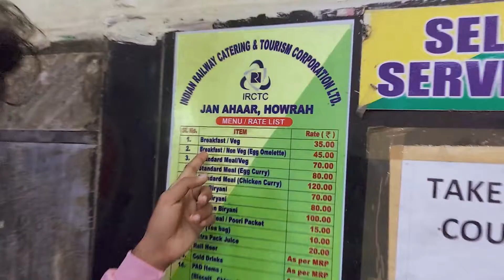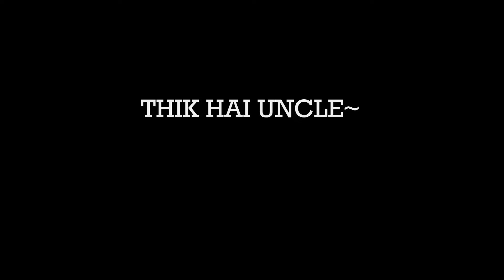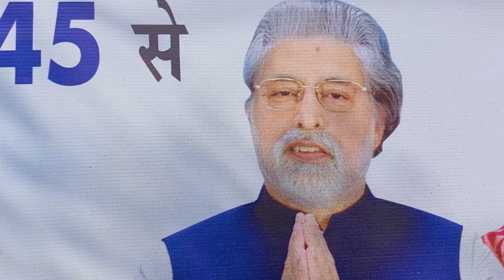😄VLOG ? || ARW3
So this was our mission Kolkata after the Pandemic.

Music Credits ~

Song idfc
Artist Blackbear
Album dead
Writers Matthew Musto
Licensed to YouTube by  Foundation Media, LLC (on behalf of beartrap); BMI - Broadcast Music Inc., LatinAutor - UMPG, CMRRA, UNIAO BRASILEIRA DE EDITORAS DE MUSICA - UBEM, UMPI, UMPG Publishing, LatinAutorPerf, and 11 music rights societies.
Artist Jung Kook
Licensed to YouTube by  HYBE Co., Ltd. (on behalf of Big Hit Entertainment); CMRRA, ASCAP, LatinAutorPerf, and 13 music rights societies.
Song Dynamite (Instrumental)
Licensed to YouTube by  HYBE Co., Ltd. (on behalf of Big Hit Entertainment); Sony ATV Publishing, UNIAO BRASILEIRA DE EDITORAS DE MUSICA - UBEM, SOLAR Music Rights Management, CMRRA, LatinAutorPerf, LatinAutor - SonyATV, and 7 music rights societies.
Song  光るなら
Artist Goose house
Licensed to YouTube by  Sony Music Entertainment (Japan) Inc., SME (on behalf of Sony Music Labels Inc.); LatinAutor - PeerMusic, CMRRA, Forward Music Publishing Co., Ltd., BMI - Broadcast Music Inc., BMG Rights Management (US), LLC, LatinAutorPerf, and 15 music rights societies.